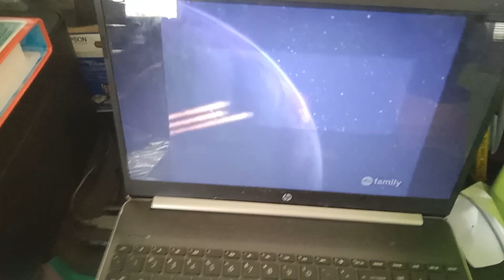Michael Jacobs Productions/Touchstone Television/Buena Vista Television (1997)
From Boy Meets World Truth and Consequences